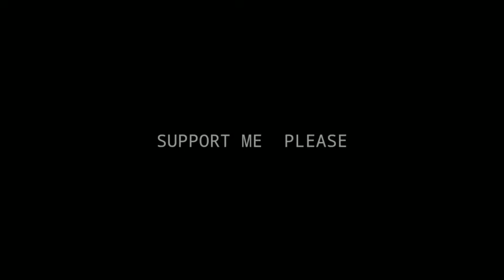MCPE : BEST TEXTURE & SHADER ULTRA REALISTIC | SUPPORT RAM 1-2 GB NO LAG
• LIKE FOR EVERY DAY NEW SHADER & TEXTURE

📥 DOWNLOAD LINK 📥

• NO CLICKBAIT ENJOY  BRO 🎮